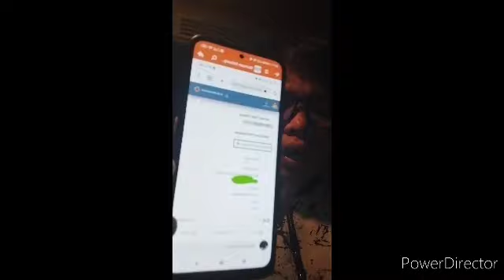STATUS DAN JADUAL KREDIT BKM FASA 3 ?? TERKINI HARI INI